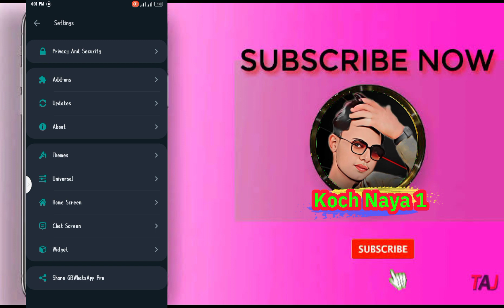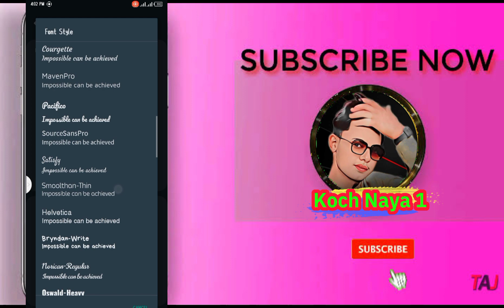GB WhatsApp Fonts Style✅||How To Change fonts in GB WhatsApp||GB WhatsApp k fonts style kaise karen✅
koch naya 1
kuch Nayav1
How to change fonts style
in gb whatsapp
gb whatsapp k fonts style kaise karen
gb whatsapp k fonts change kaise karen
How to all settings in gb whatsapp
GB whatsapp fonts settings
GB whatsapp ki enghlish change kaise kare